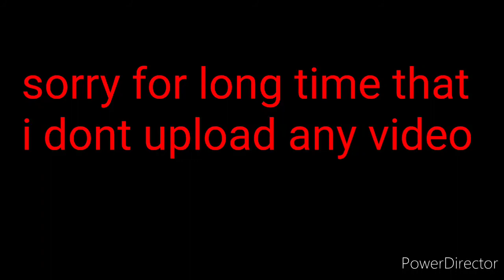C R U S H